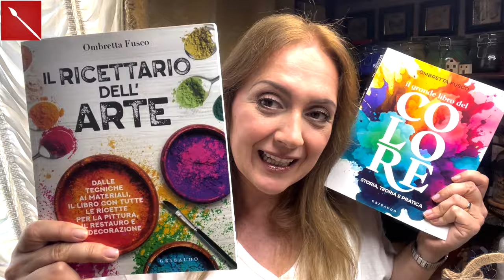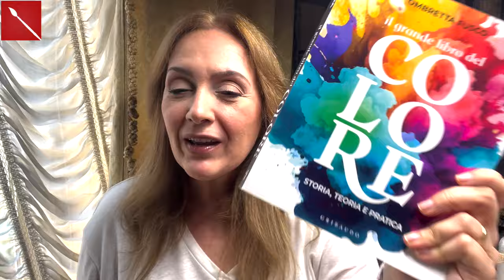Da flacone a porta oggetti per ogni occasione! ( riciclo creativo) Arte per Te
Ciao a tutti! Oggi vi mostro come riciclare in maniera deliziosa un flacone del detersivo! Un porta oggetti deliziosi e romantico che renderà bellissimo l’angolo di casa vostra in cui deciderete di alloggiarlo!